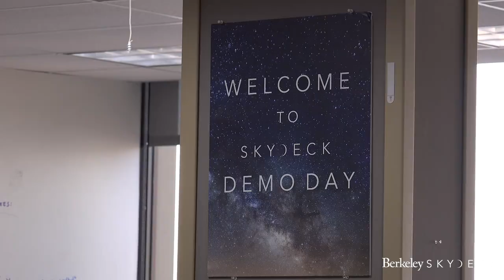APPLY NOW: Berkeley SkyDeck Startup Accelerator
How would you grow your startup with $100,000 in investment from the SkyDeck fund and the vast resources of UC Berkeley? Applications for the 2019 Session One Cohort are now open until 9/21!